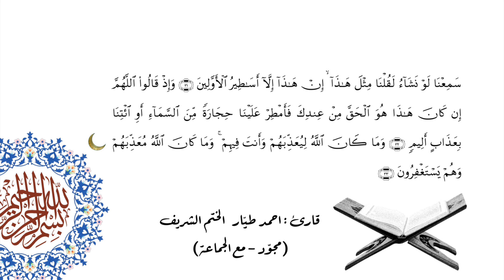Ahmet TAYYAR Enfal 26-33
احمد طيار